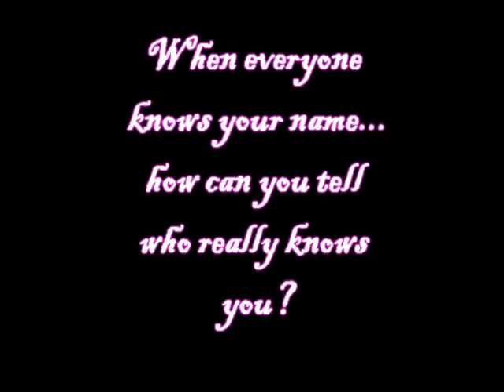Forever Summer: Episode 11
Selena: Oh. So you did see it.

Nick: *Looks down at the new light orange carpet* Yep

Selena: *Goes and sits on her purple leather couch next to her makeup chair* So... you're the celebrity. You must be used to this by now.

Nick: Well yeah i guess. *Rubs the back of his neck, nervously*

Selena: Great. So you know how to make it all disappear like nothing happened.

Nick: Mmm... not exactly. *Sits down on the couch opposite of Selena* I've never actually been in a situation where there was proof, like the picture...

Selena: Oh. I really am sorry about that whole, misunderstanding.

Nick: It wasnt even close to being your fault. IM sorry. I completely ruined you.

Selena: Heh. Well what can you do. And it's not completely your fault either.

Nick:  Then whose fault is it?

Selena: Well mostly Joe and Demis.

Nick: *Laughs* Very true.

Selena: Man this sucks.

Nick: I wish i wouldn't of grabbed your hand.

Selena: *Pauses and thinks* I don't.

Nick: *Looks at Selena, when she doesnt look away he grins and giggles* Yeah. Actually me neither. *Smiles*

Selena: *Breathes in through her teeth and thinks: i did it. cool and confident. and he smiled at me*

Nick: *Slaps his hands on his knees and stands up* Well, I just came by to tell you i was sorry.

Selena: *Stands up* Forget about it. *Smiles*

Nick: So, i'm pretty sure i'll be seeing you around. And if anyone says anything to you about the pictures, just tell them the truth. I was helping you to the car, that's all; nothing between us.

Selena: *Feels a bit shattered* Right. Nothing.

Nick: Well I'll see ya.

Selena: *Half-smiles as he leaves, then falls backwards onto her couch and sighs*

Joe: *Knocking on the door* Kevin. Please open the door. *Hears Kevin rustling around in his room* Okay, if you won't look at me then I'll make my apology from out here. *Lets out a breath* I didnt mean what I said. I was thinking too quickly. Sometimes I say stuff I don't mean to say.

Kevin: *Gets up from his bed and slowly and quietly moves closer to the door*

Joe: *Continuing* I was just caught up in the argument. I got hot headed. *Pauses* Okay Kevin. Since I can't see your face to be able to tell how your reacting to this, i've prepared a song for you. *Singing loudly off-key*
I'm SOOO Caught up
got me feelin' it
Caught up
I don't know what it is
But this girl she got me twisted
I'm so
Caught Up
Caught up
I'm losin' control
This girl's got a hold on-

Kevin: *Opens the door* Please make it stop. *Cracks a smile*

Joe: I like Demi maybe forever or maybe for just now, but YOU will always be my brother.

Kevin: Aww. Hallmark moment anyone?

Joe: i'm sorry.

Kevin: Me too.

Joe: *Puts out his hand*

Kevin: *Shakes it, then follows Joe into the kitchen* Have I ever told you you're a really AWESOME singer?

Joe: *raises an eyebrow* I've been told.

Kevin: *laughs*

Joe: *Phone rings with the "Caught Up" ringtone.*

Kevin: Ah. I see where you got the inspiration.

Joe: *Smiles* It's Demi. *Answers the phone* Hello?

Demi: Hey Joe.

Joe: Hey Demi.

Demi: Uhmm. Have you by chance seen the *swallows hard* paper?

Joe: *Plays it cool* Uh-huh. We look pretty good makin' out huh?

Kevin: *Rolls his eyes and takes a water bottle out of the fridge and sits on the couch in the living room*

Demi: Heheh. Sure do. Are you okay with it?

Joe: *Steps outside in the backyard* I guess. It's printed. Permanent. So yeah.

Demi: So what does this mean for us?

Joe: What do you want it to mean.

Demi: *Thinking: I want it to mean we're together! a couple. an item!* It's up to you.

Joe: Well why dont you come over so we can talk about it.

Demi: *Smiles and bites her lip* I'll be there.

x) comment.
 i hope you enjoyed!
 yeaahh.